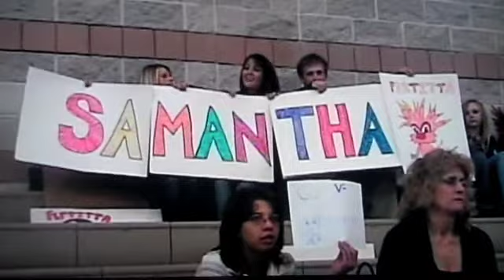Graduation Video ('93-'11)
This is my graduation video of me growing up from the beginning until now. If you watch I hope you enjoy! :)